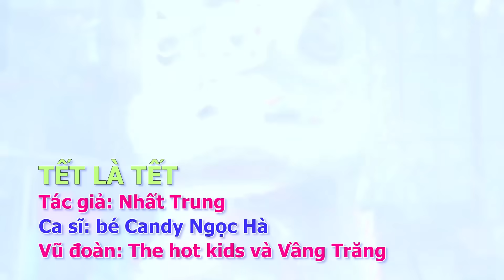Tết Tết Tết Là Tết Là Tết 🏄 Bé Candy Ngọc Hà 🏃 Nhạc Tết Thiếu Nhi Chào Xuân Mới